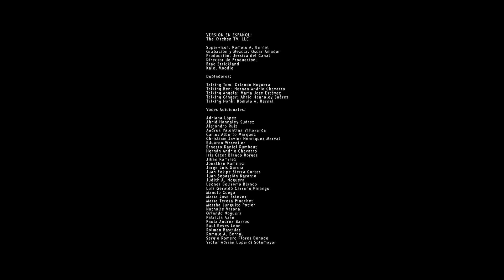Episodio Completo: Día De Playa En El Desierto | T05 E09 | Talking Tom And Friends 🏜️🚲